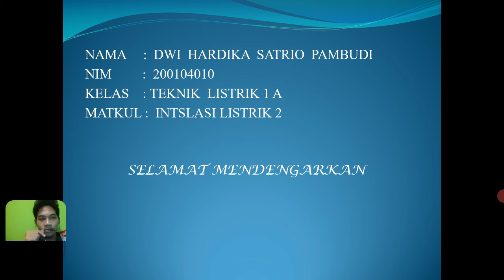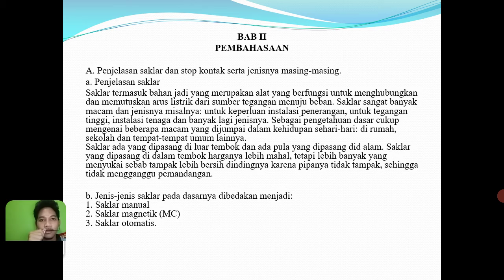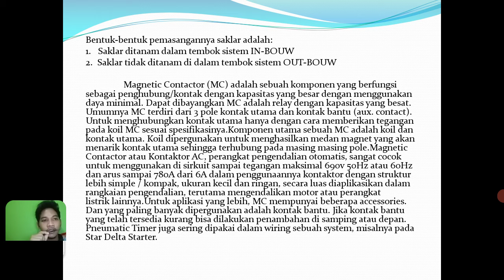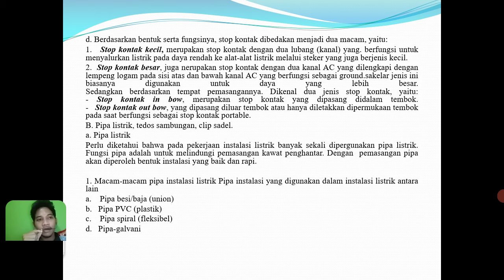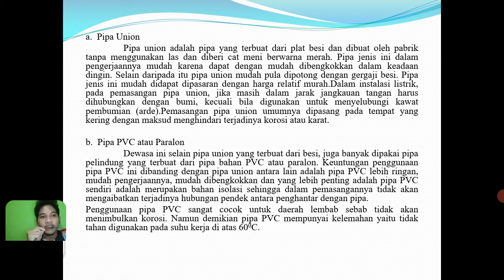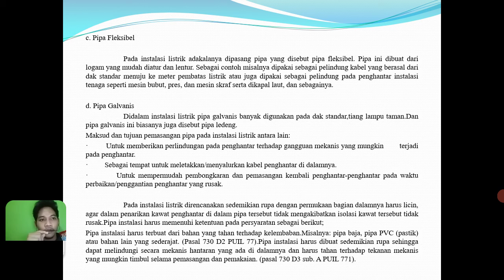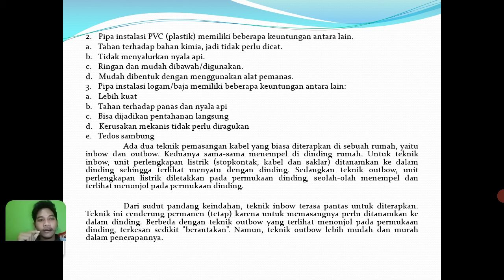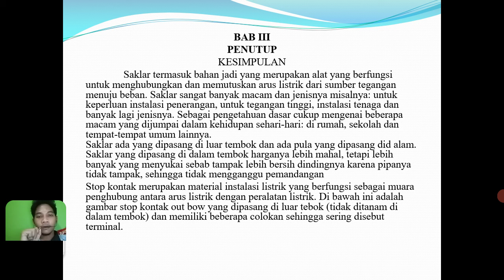Materi Tentang Instalasi Listrik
Nama : DWI HARDIKA SATRIO PAMBUDI
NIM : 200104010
KELAS : TEKNIK LISTRIK 1A
MATKUL : INSTALASI LISTRIK 2